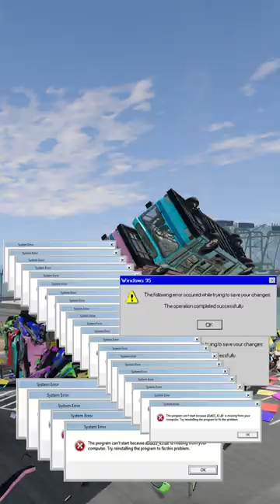Mixed Color Buses & Vans Fall Crash - BeamNG.drive